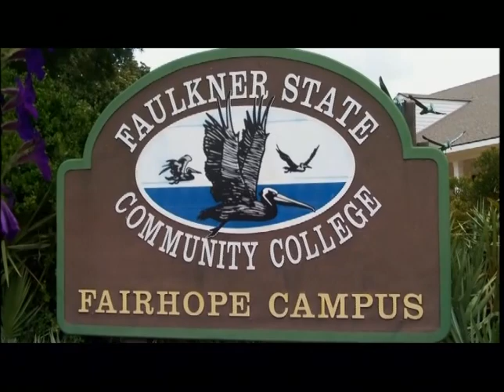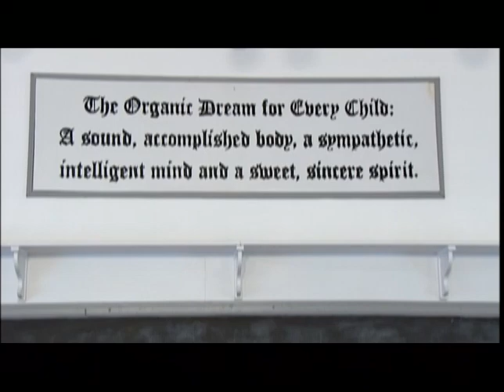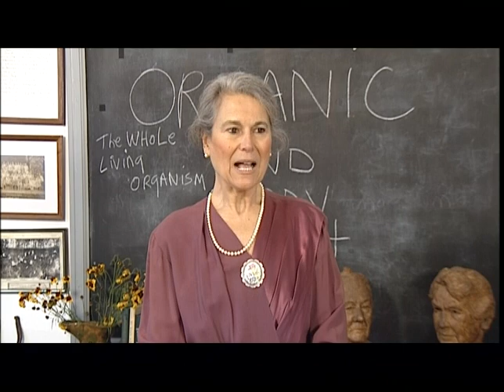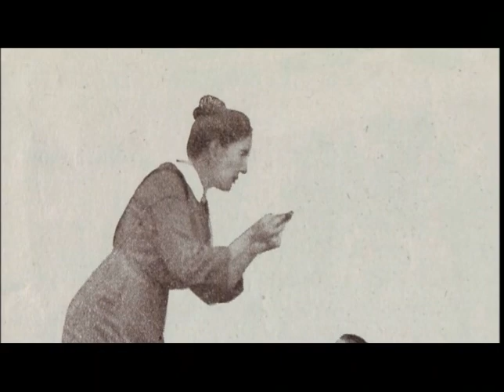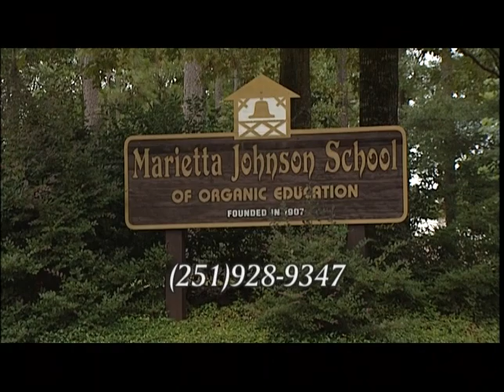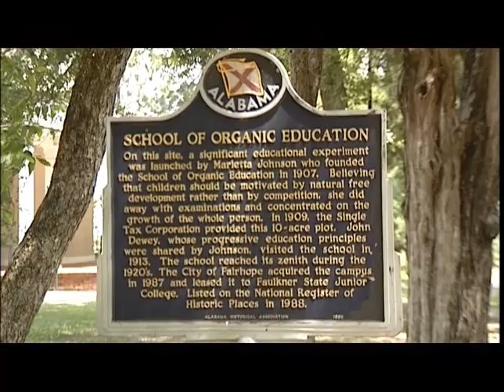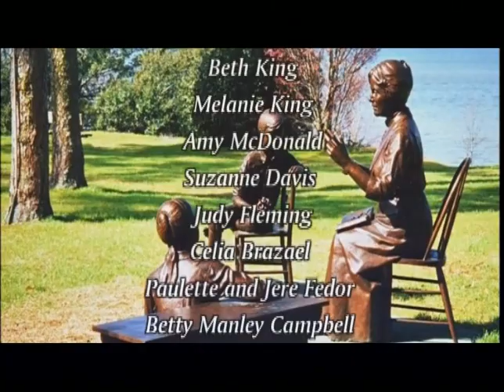School of Organic Education: Today and Yesterday FSTC-V0010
Marietta Johnson was known nationally and internationally as one of the most progressive educators of her time.  The School of Organic Education  was founded in 1907.  Believing that children should be motivated by natural free development rather than competition, she did away with examinations and concentrated on the growth of the whole child. Graham Timbes introduced film.  Used with permission of Maggie Mosteller, 2017.

approximatly 8 minutes